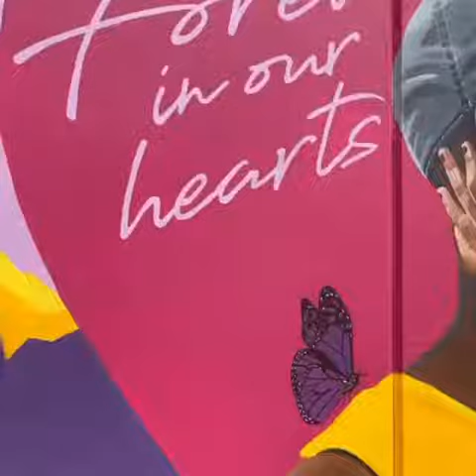HAPPY BIRTHDAY VANESSA BRYANT🎂 A BEAUTIFUL BIRTHDAY TRIBUTE TO KOBE AND GIANNA BRYANT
VIDEO CREDIT TO @mikalataylornade

kobe Bryant
Vanessa Bryant